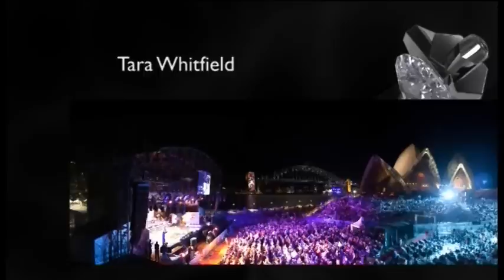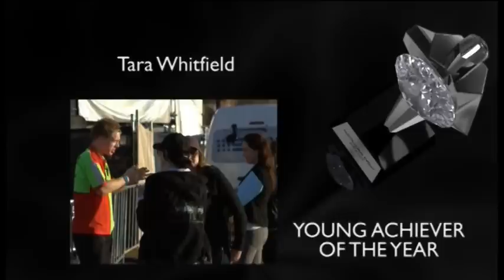2011 Australian Event Awards - Young Achiever of the Year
In 2011 Young Achiever of the Year was awarded to Tara Whitfield.

Each year Aussies are responsible for thousands of great events both at home and abroad. The Australian Event Awards recognises their achievements.

This Award recognises the contribution by a person under 30 to advancing the Australian Event Industry.  Nominees must be under 30 years of age at the conclusion of the nomination period.